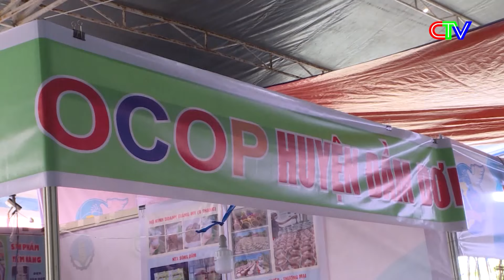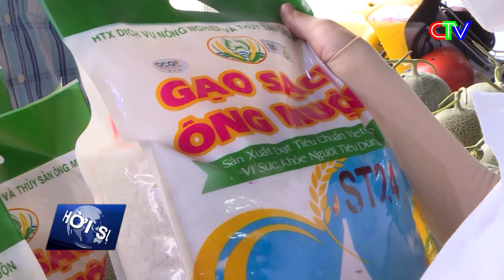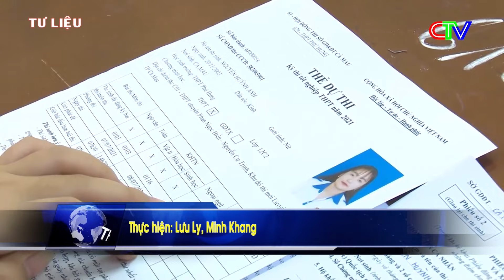THỜI SỰ CÀ MAU TRƯA 03.06.2022 | CÀ MAU CÓ 18 ĐIỂM THI TỐT NGHIỆP THPT NĂM 2022